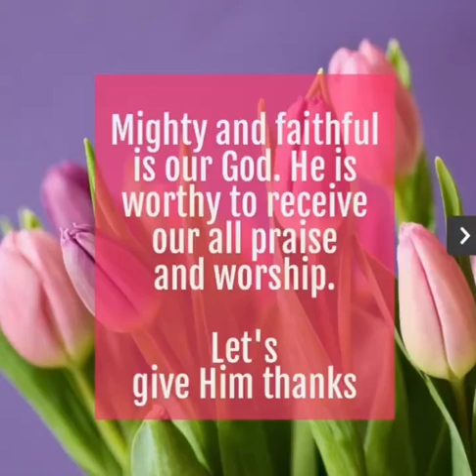All Praise And Worship is For God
Mighty and faithful is our god. He is worthy to receive over  all praise and worship. lets give him thanks.
oin us in this heartfelt tribute to our God, who is worthy of all praise and worship. Through inspiring words and uplifting music, we give thanks to the Almighty for His unending faithfulness.